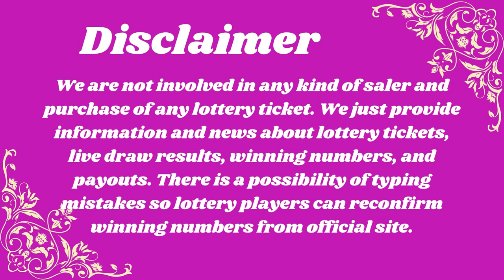The National Lottery Thunderball Draw Results - From Wednesday 28 December 2022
How to play The National Lottery Thunderball Draw Results - From Wednesday 28 December 2022.